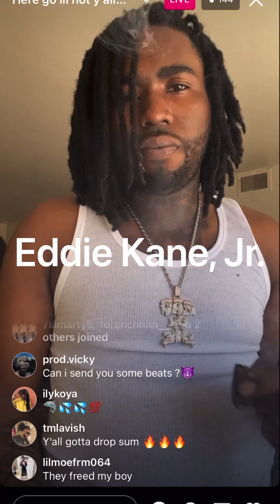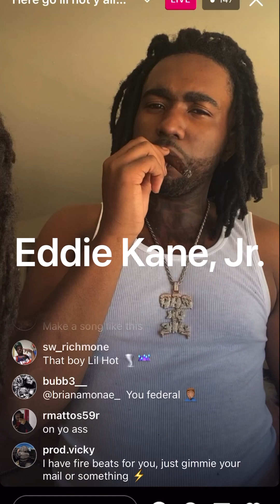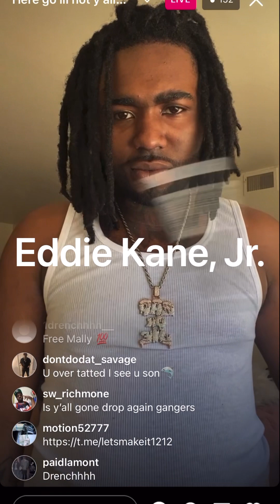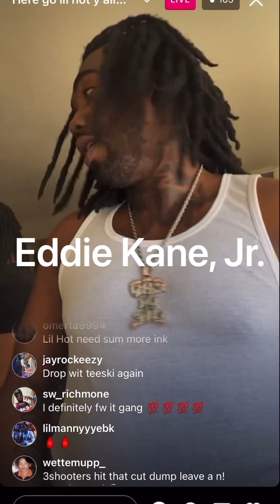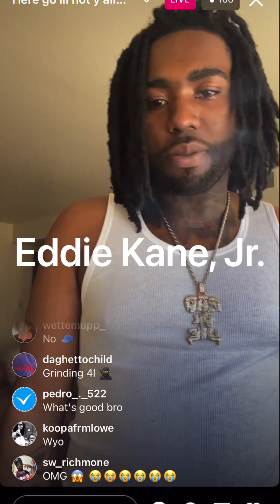drenchgang 💦Bigopppp✖️NoLimit Lil Hot- THE BEST TAG TEAM SINCE THE ROAD WARRIORS ‼️ ✅